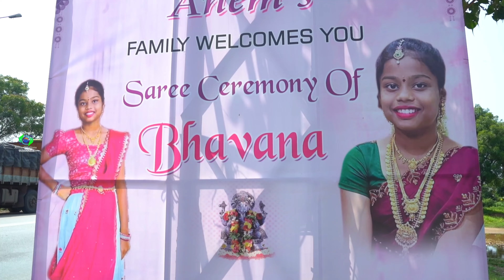Bhavana's Half Saree Function II Haldi Function Il 2024 Highlights Il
Please watch my Daughter's Haldi & Half Saree Function 2024, భావన హల్దీ వేడుక

 🔸   కొత్తగ కట్టిన యాదాద్రి చూసొద్దాం రండి II యాదగిరి గుట్ట II 2023

 • కొత్తగ కట్టిన యాద...

🔸మేడారం సమ్మక్క సారక్క గుడి  :

 • మేడారం సమ్మక్క సా...

 🔸బెజవాడ కనకదుర్గ అమ్మవారిని దర్శించుకున్నాo  :

 • బెజవాడ కనకదుర్గ అ...

🔸అమ్మపల్లి l శ్రీ సీతారామ ఆలయం :

 • అందాల కోవెల అమ్మప...

 🔸మీరుమాత్రం ఈ తప్పు చేయకండి..II Shirdi Day 1 :

 • మీరుమాత్రం ఈ తప్ప...

 🔸చీర్యాల లక్ష్మీ నృసింహ స్వామి :

 • చీర్యాల లక్ష్మీ న...

🔸CraftIndia Lord Gold Ganesha Smoke Backflow

🔸Vintage Clock Double Side Iron Wall Clock

🔸Shalimar Biodegradable Garbage Bags

🔸Solimo Die Cast Aluminium Non Stick Casserole

🔸Solimo Revolving Plastic Spice Rack set

🔸Solimo Non Stick Kadhai with Glass Lid

🔸Undergarments Storage Drawer Organiser Set

🔸Solimo Stainless Steel Induction Bottom Kadhai

🔸Rock Tawa Dosa Tawa Cast Iron Skillet, Black

🔸Indus Valley Cast Iron Tawa with Long Handle

Musician: Super Trap Records

Musician: Aquapanks

Musician: OrangeHead

Musician: Paul Werner